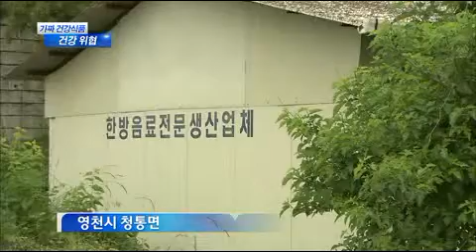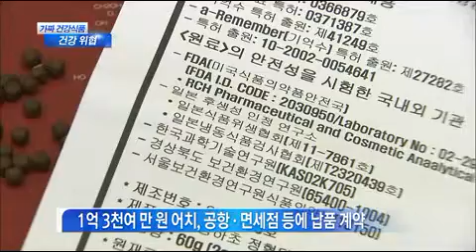[대구MBC뉴스] 가짜 건강기능식품 유통시킨 일당 검거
방송: 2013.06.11 (화) 대구MBC 뉴스데스크
내용: 가짜 건강기능식품 유통시킨 일당 검거 - 양관희 기자